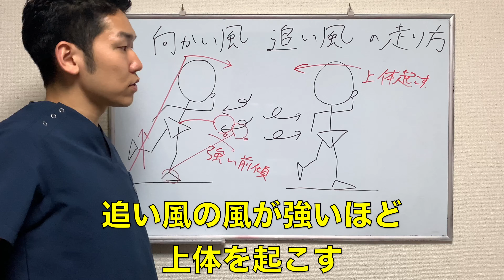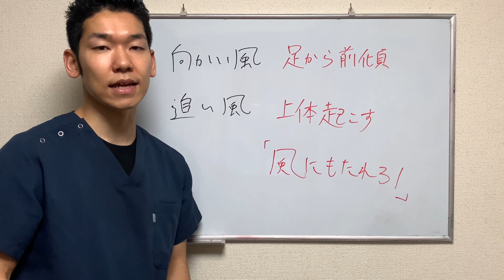【ランニング 風 走り方】向かい風追い風の走り方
🏃ランニングパーソナルトレーニング希望の方🏃
🏃‍♀️ランニングの走り方や痛み・食事等に関する相談をしたい方🏃‍♀️
はご気軽に下のLINE@からご連絡ください😊

【関連動画】
【たったこれだけ】進まないランニングフォームと進むランニングフォームの意識の違いとは？
【超大事】ランニングフォームで意識するストライドを伸ばすコツ【走り方】
ランニングフォーム改善のために重要なたった１つのポイント【マラソンランナー向け】
【ランニング　楽に走る】ラクに走るコツ ここを使う【埼玉県　和光市　マラソン　ランニング　長距離　持久走　楽に走る　コツ　整体　整体院祐】
【疲れない　走り方】大公開！いくら走っても疲れない？疲れ知らずの走り方【埼玉県　和光市　マラソン　ランニング　長距離　持久走　速く走る　楽に走る　整体　整体院祐】
【長距離を速く走る方法】ランニング・マラソン・持久走で使えるテクニック
【ランニング　コツ】ライバルと差をつけろ！ランニングのコツ〜丹田走法〜超簡単なのに効果半端ない【埼玉県　和光市　マラソン　ランニング　長距離　持久走　速く走る　楽に走る　整体　整体院祐】
損をしない呼吸法は〇〇だ！！【ランニング・マラソン・持久走】のテクニック